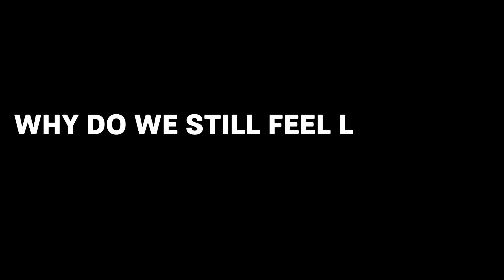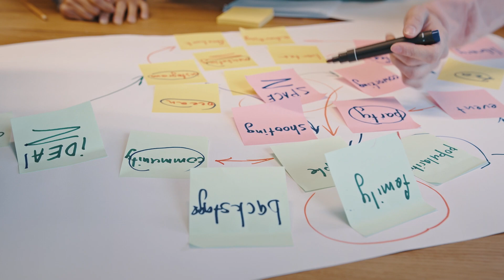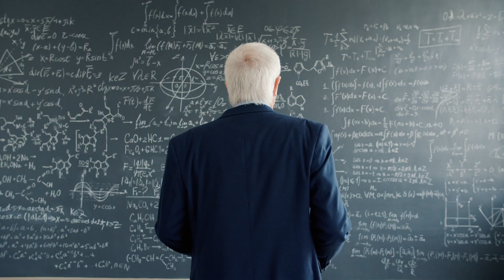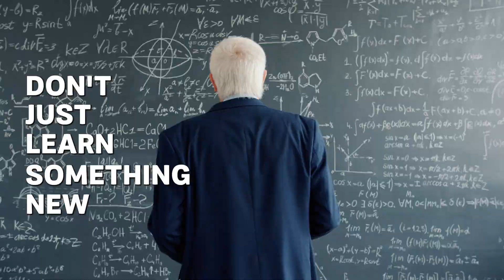how to make your brain smart as fast as f***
You've been lied to. Reading more books and studying for more hours won't make you smarter. In this video, we expose the flawed logic of traditional learning and show you how to actually make your brain smart, fast.

Feeling like you're not intelligent despite all your efforts? It's because your brain is a computer that deletes information it doesn't use. The secret to true intelligence isn't about consumption, it's about creation and application. It's time to stop being a passive learner and start doing.

We break down why geniuses like Nicola Tesla became smart through relentless application, not by following the rules. Learn how to ditch the 80% of useless information and focus on the 20% that gets real results. This is your guide to building a powerful, practical intellect.

If you're ready to stop forgetting what you learn and start building real intelligence, this is the most important video you'll watch all year.

🔥 What's ONE skill you're going to start APPLYING this week? Drop it in the comments below and commit to it!

ABOUT THIS VIDEO:
This video is a masterclass on how to get smarter by ditching passive learning and embracing active application. We debunk the myth that you can "study" your way to intelligence and provide a practical framework for real cognitive growth. This content is essential for anyone searching for "how to learn faster," "improve intelligence," "active recall," "brain-boosting habits," "how to apply knowledge," and "practical learning." We explore the neuroscience behind learning and memory, showing you how to build a brain that doesn't just store information, but uses it to innovate and solve problems. It's time to learn how to make your brain smart as fast as f***.

Footages by -
All footage used is licensed through CC-BY or from stock footage websites.